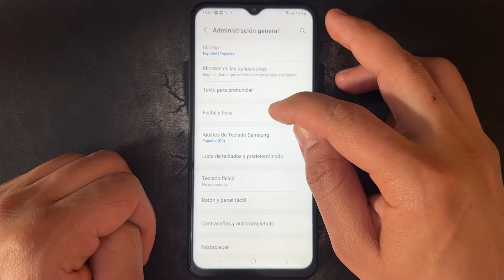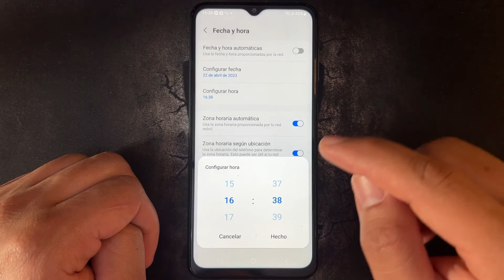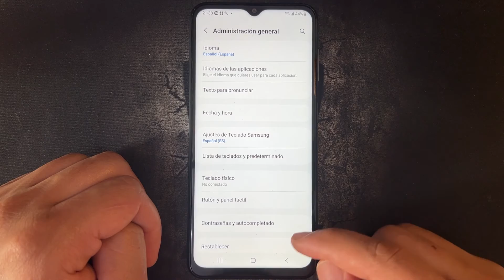Como Cambiar la Fecha y la Hora en Celular Samsung